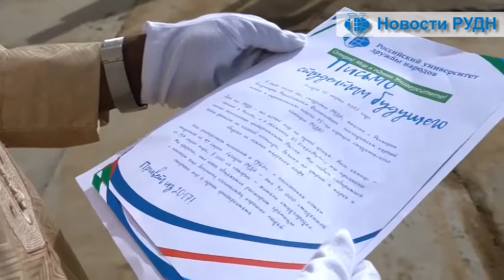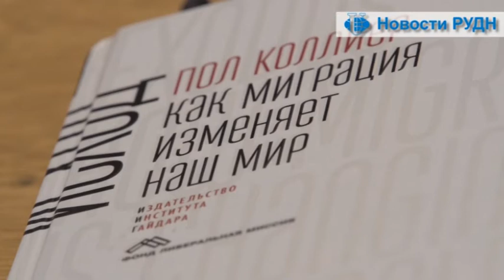Информационная программа «Новости РУДН» с Эриком Егиазаряном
Студенты Российского университета дружбы народов во главе с ректором Владимиром Филипповым заложили первый камень в строительство нового корпуса общежития РУДН.

РОСБАНК и Российский университет дружбы народов подписали Меморандум о сотрудничестве.

Экспертный круглый стол на тему «Актуальные вопросы социально-культурной адаптации детей мигрантов в России и за рубежом: от теории к практике» прошел в Российском университете дружбы народов.